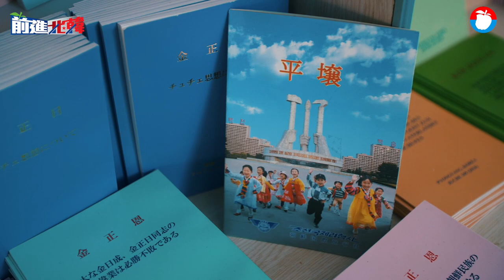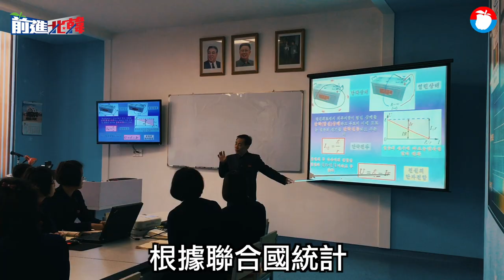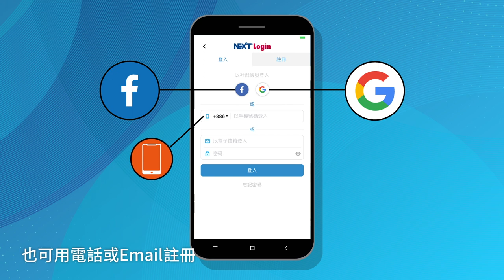【前進北韓2】黨國教育養出複製人 孩童如戲偶粉墨登場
還記得以前那個寫到「先總統蔣公」必須空一格的年代嗎？《蘋果新聞網》記者前進極權國家北韓，走訪少年宮、中學、大學與書店，探訪教育制度，發現北韓現今仍採黨國優先的教育，如同30年前戒嚴時代的台灣。以黨為主的思想，最終培養出一群思想僵化的「複製人」，在各個景點粉墨登場。

為了瞭解北韓的教育，我們首先走訪平壤「外文出版社」，看看當地販賣哪些書籍。這間設於1954年的書店，是少數對外開放營業的書店，共販售9種語言書籍，包括韓、中、英、俄、法文等；類型僅有歷史書、報紙、字典、漫畫等，但這些書籍多是兩位已故領導人講過的「金句」、金氏領導人的寫真書，完全沒有文學、藝術書籍，唯一生活類的僅有北韓食譜。